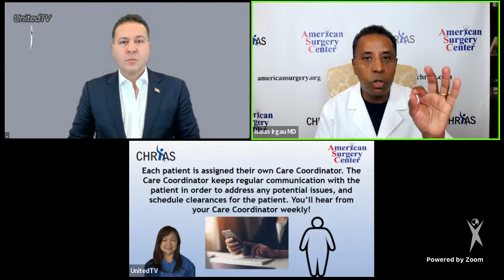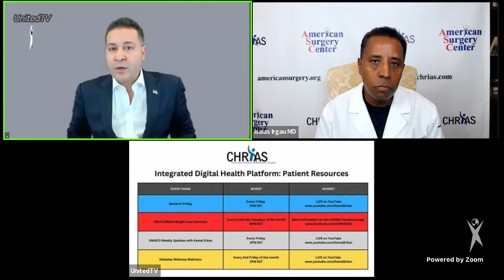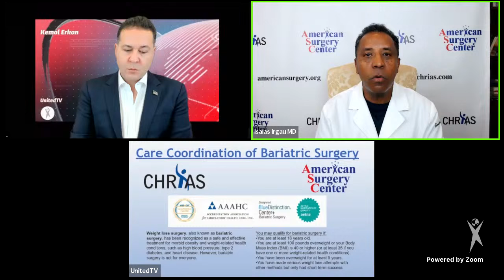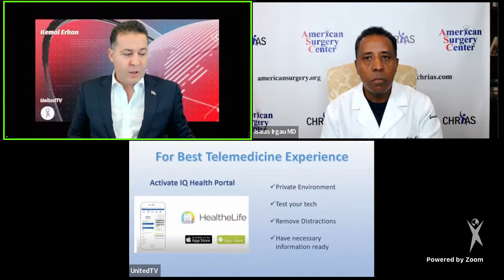Weight Loss Surgery in Delaware: Care Coordination of the Bariatric Surgery Process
👨‍⚕️Join us for another exciting episode of Bariatric Friday! 🌟 Join us every Friday at 3 PM for a live, educational, and informative session hosted by Chairman Kemal Erkan and the board-certified bariatric surgeon, Dr. Isaias Irgau. 🩺

💪❤️Whether you're a previous patient, a current patient, someone considering bariatric surgery, or a concerned loved one, our show is designed to empower and enlighten you on the journey towards a healthier life.

As bariatric surgery is such a powerful tool against morbid obesity, there is an extensive need to make sure there is a complete and efficient coordination of care for patients. Here are Christiana Institute of Advanced Surgery and our bariatric surgery center, American Surgery Center, we take pride in our care team and can assure patients they are in great hands throughout the entire bariatric surgery journey. 🤔💡🤝

Don't miss out on this invaluable opportunity to learn, connect, and find the support you need on your bariatric journey. 📺🔔

🔍 Whether you're seeking answers, inspiration, or simply looking to expand your knowledge about bariatric surgery, Bariatric Fridays is here to guide you. 🕒👋

📌 Video Chapters:
0:00 Intro
1:42 Who is able to undergo the bariatric surgery?
9:08 What is care coordination and why is it important?
14:36 Nutritional clearance
15:13 Medical clearances
22:29 Psychological clearances
25:42 Importance of communication
29:19 Survey Question Recap: What challenges have you faced or are currently facing in the pre-bariatric surgery phase?
33:06 Closing remarks